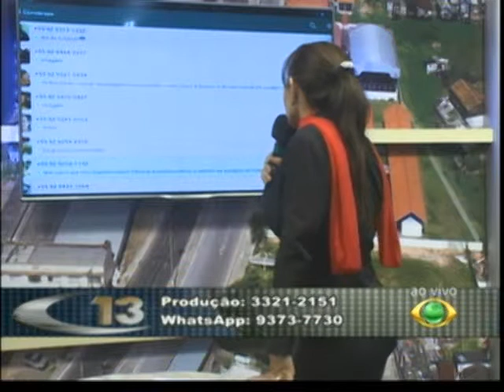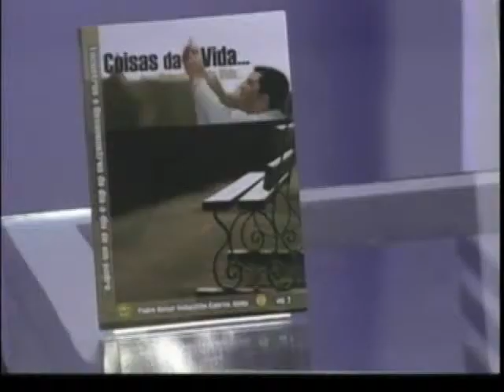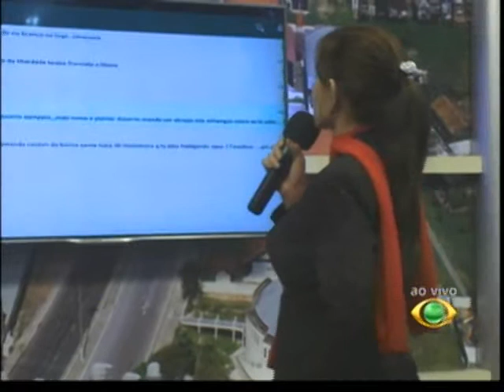CÂMERA 13 25.08.14